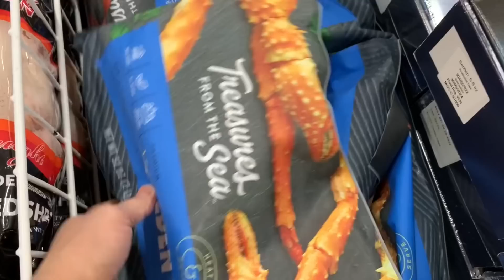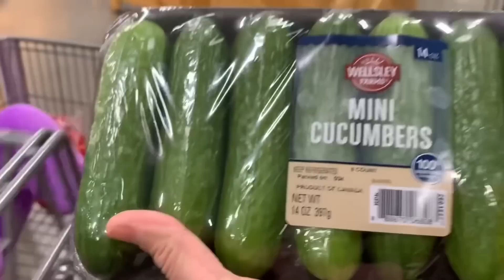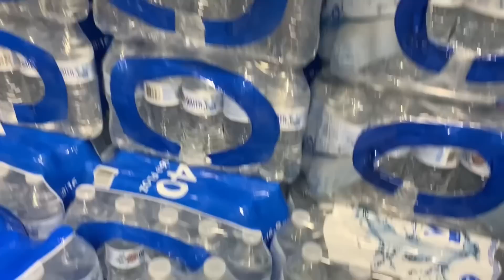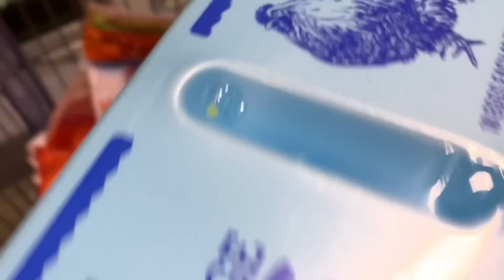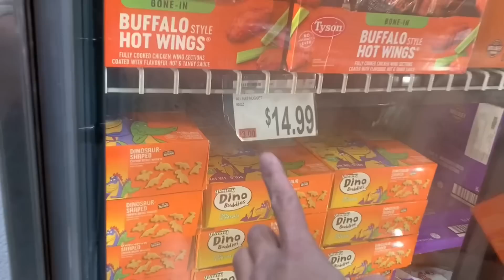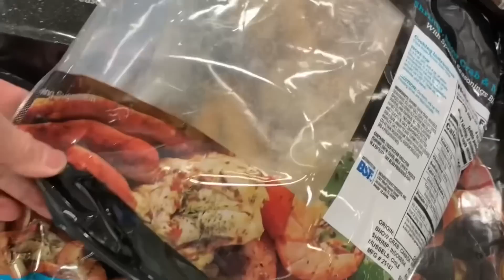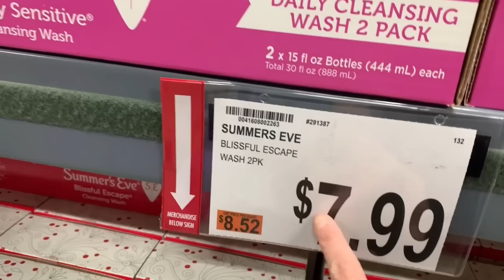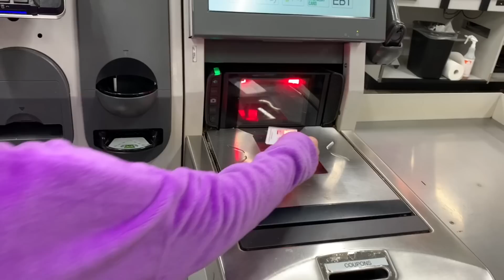BELANJA KE BJ’S PAKAI KUPON DISKON || HARGA TELUR DISINI LEBIH MAHAL DIBANDINGKAN COSTCO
Hi guys!!! yukk belanja online lagi bersama kita, nah kali ini kita mau ngajakin kalian belanja ke BJ’s wholesale supermarket mau beli chicken nuggets yang kita tidak dapat di walmart kemaren. Masih situasi harga telur naik ya teman teman tapi kali ini saya bener bener kaget karena harga telur di sini jauh bedanya denga harga telur di costco. Mau tau berapa perbedaan harga dan keseruan kita hari ini? yuk tonton video kita sampai selesai ya teman teman.

Trimakasih karena sudah mampir, semoga teman teman semua terhibur.

Harga di Rupiah dan Ringgit Malaysia sesuai dengan kurs tayangnya video ini.

Salam Damai Sejahtera ❤️

Elvira dan Keluarga